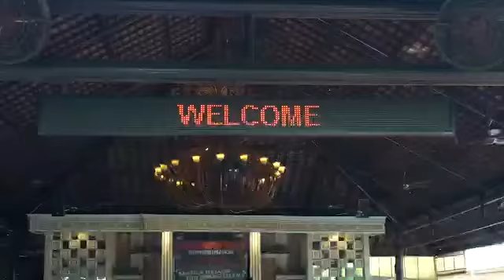TOYOTA FORTUNER CLUB OF INDONESIA-CHAPTER TANGRAY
Chapter TangRay Mengundang Seluruh Member id42ner untuk hadir di dalam acara Berbuka Bersama...
Sabtu 1 Mei 2021 di Istana Nelayan Resto Kota Tangerang
Semoga acara yang mengedepankan protokol kesehatan ini berjalan dengan aman dan menambah kebersamaan para member Chapter Tangerang Raya dan sekitar

Bravo ID42NER
Bravo Chapter TangRay

ID42NER...Yes...Yes...Yes...
Chapter TangRay...Luar Biasa...